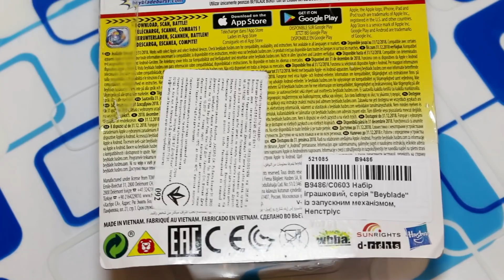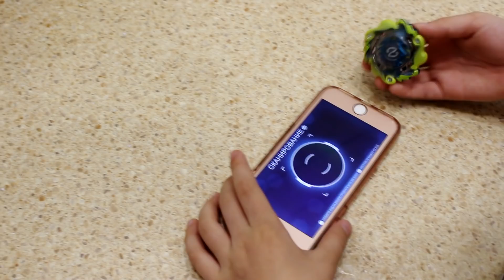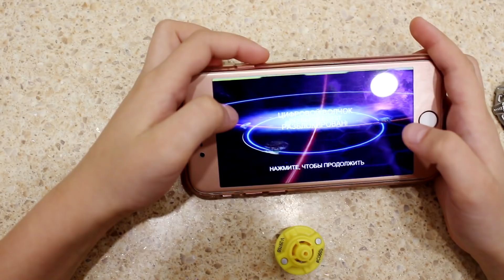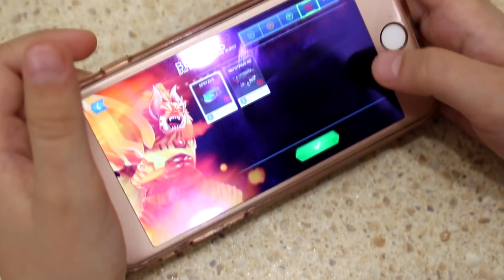БЕЙБЛЭЙД БЁРДС ОРИГИНАЛ - игрушка от Hasbro! Волчок сканируем телефоном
У вас есть приложение БЕЙБЛЭЙД БЁРДС, а оригинальный волчок игрушка, который можно отсканировать телефоном и играть с соперниками по всему миру? Сегодня у FastSergey появился волчок бейблэйд бурст оригинал Непстриус! Он распакует его в детском видео и проведет обзор! Так же Фаст Сергей покажет как сканировать код волчка бейблейда, и что вы получаете в приложении!

На моем канале вы найдете много интересных видео роликов для детей разной тематики! Я люблю снимать VIDEO FOR KIDS больше всего на свете, так что для Children мой канал подходит больше всего! Иногда я смотрю видео для детей такие как learn colors with которые помогают малышам в изучении цветовой тематики. Я знаю все цвета, просто сам планирую снимать подобные ролики! У моей мамы очень хорошая фантазия и она придумывает все мои ролики, иногда вместе со мной! У нас на канале есть video funny kids  и будут еще новые, так как мы снимаем в первую очередь для детей. А им это интересно! У меня уже есть и будут обязательно новые топовые ролики в стиле, развлечения, юмор и много, много других!